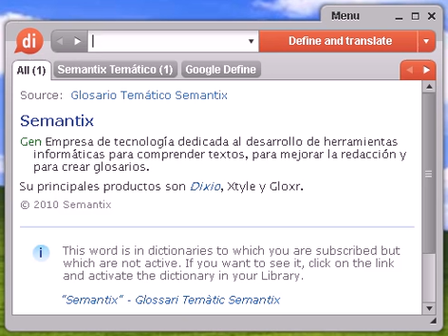Definición de hipocondría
hipocondría, diccionario, definición, significado, español, castellano, dixio, hipocondrías